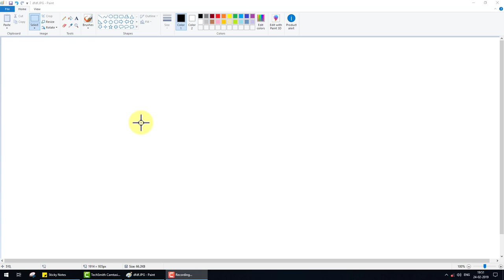How to Draw SFD BMD Part 3 with point load UD